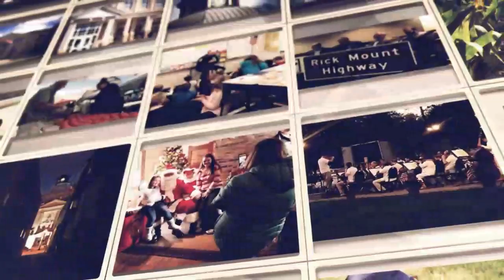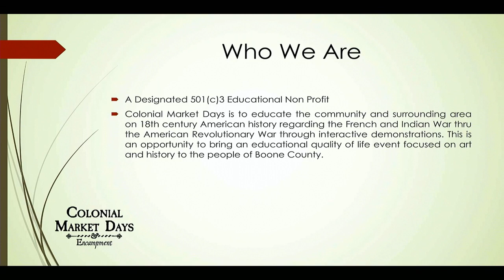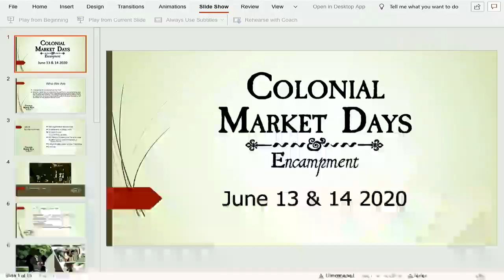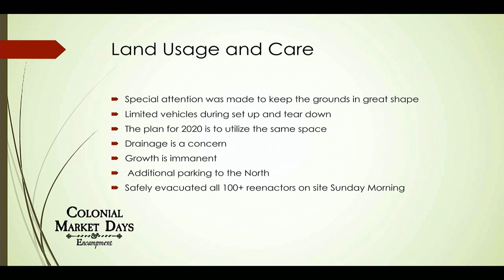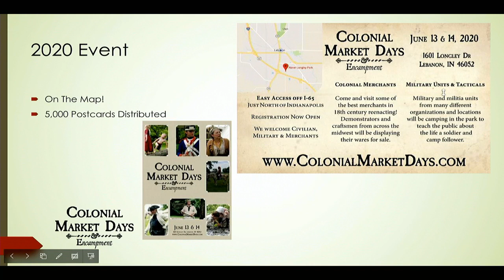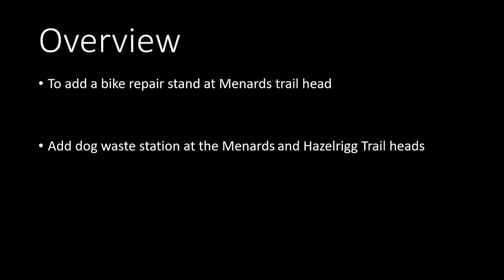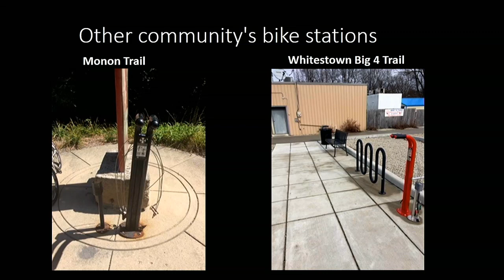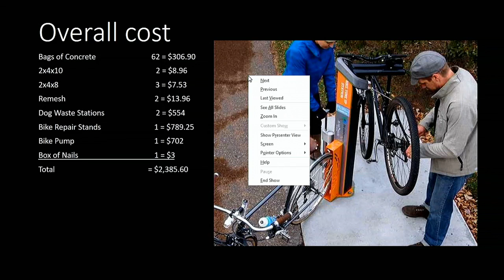Lebanon, Indiana Park Board Meeting 2/5/20